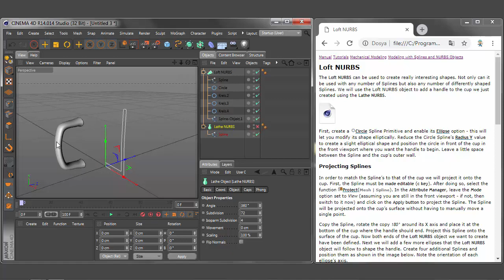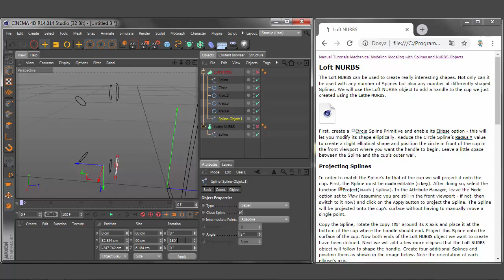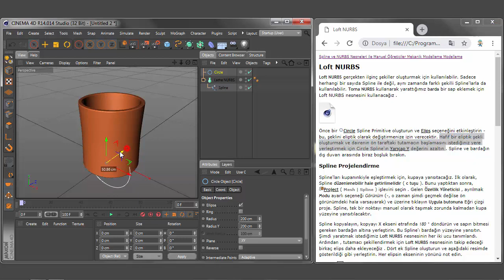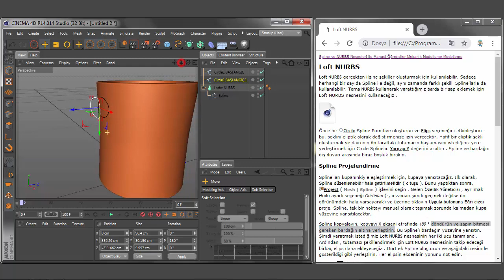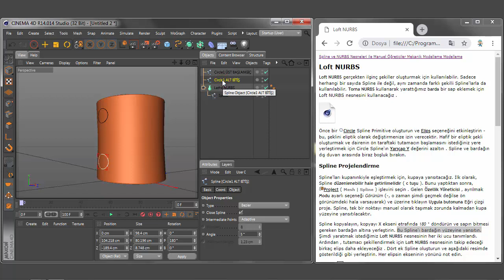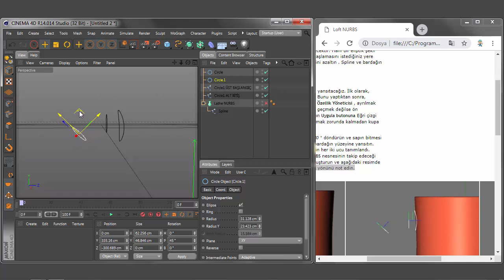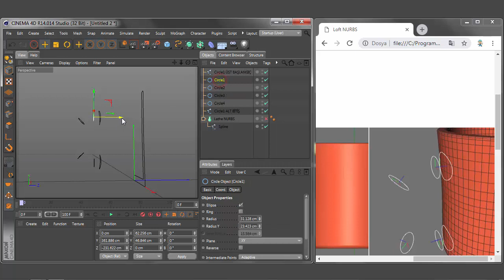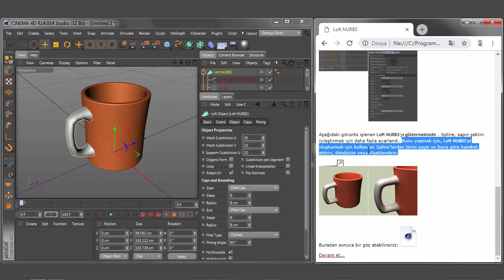305-CİNEMA 4D Mekanik Modelleme Spline ve NURBS